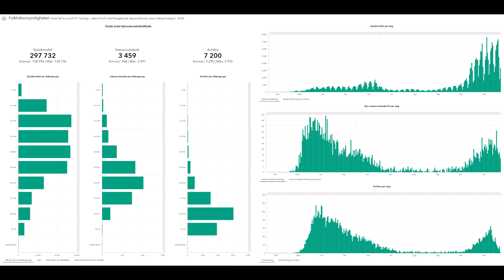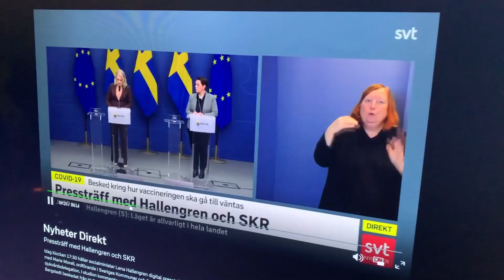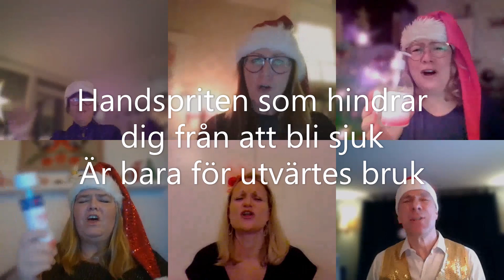Håll i Håll ut - Kenneth & The Handläggers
En julhälsning från Kenneth & The Handläggers detta annorlunda år 2020.

Kenneth & The Handläggers
Sång: Therese Broms, Lena Ejerfeldt, Helen Hagström, Anita Nolén, Carina Pettersson, Kenneth Lundmark
Text: (Håll i - Håll ut) Therese Broms
Produktion och bearbetning: Kenneth Lundmark